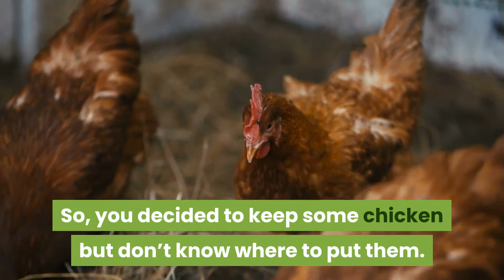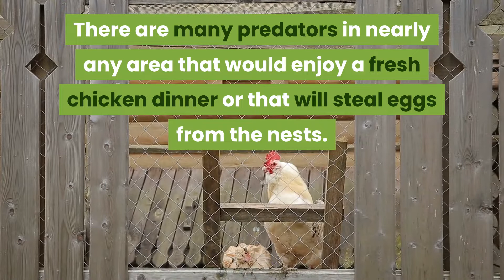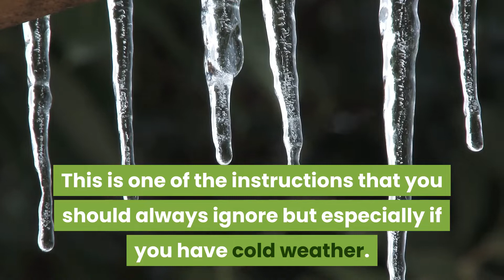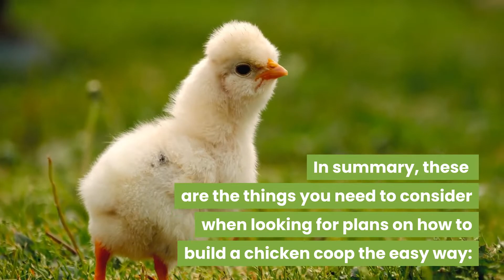How to Build a Basic Chicken Coop?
How to Build a Basic Chicken Coop? So, you decided to keep some chicken but don’t know where to put them.

There are many different designs of chicken coops available that are pre-built or come partially assembled. However, not only are they very expensive, but they also require you to pay the shipping to get them to you.

Unless you have more money than you know what to do with, you will be better off finding the plans on how to build a chicken coop easily and quickly and saving hundreds of dollars to use for other things.

Building a coop that is aesthetically pleasing is simply a matter of choice. If you are raising chickens in your backyard and have neighbors that might be offended by an unattractive structure, then you may have a better reason for being concerned with the looks of your coop.

Want to learn more? Watch the video now!